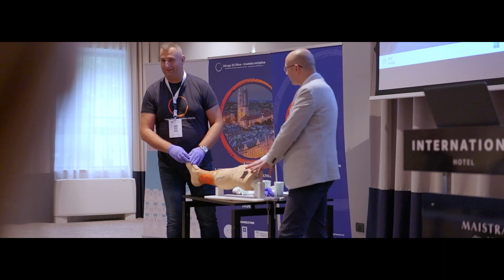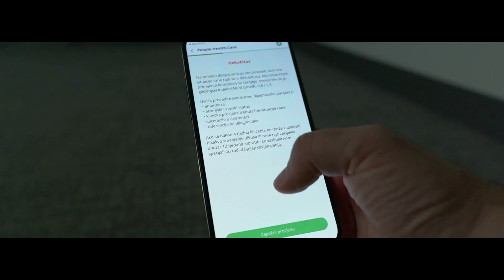Wound Congres 2024 Croatia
Lohmann & Rauscher is recognized as a reliable partner and thus actively supported this group of professional staff dealing with chronic and acute wound management.
The congress was attended by 340 participants in 64 lectures, 6 workshops, 1 panel discussion, 1 debate, and 1 pre-course. As a manufacturer of modern medical products, we care deeply about cooperation with experts in the medical profession.